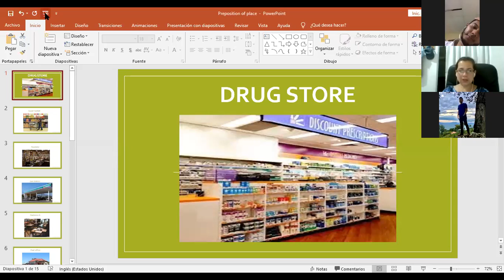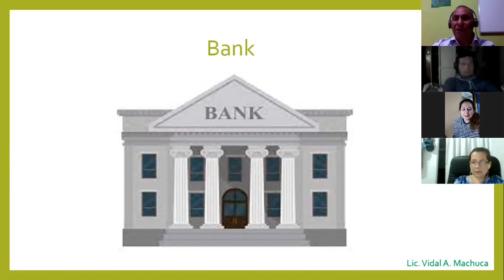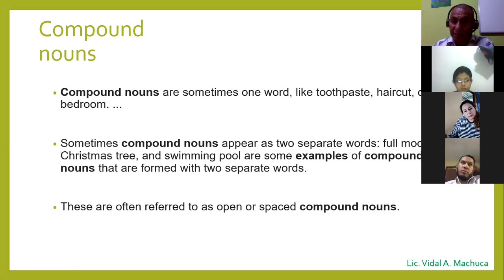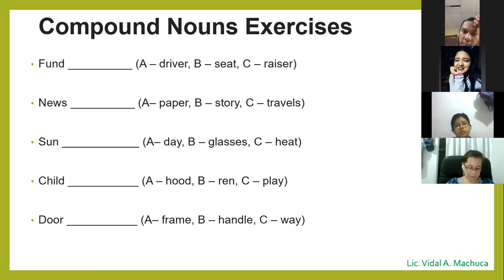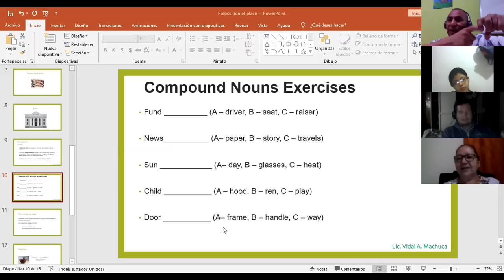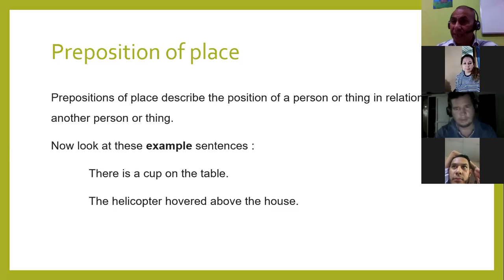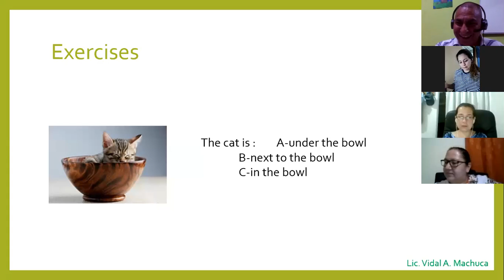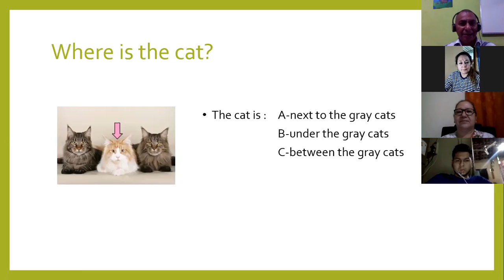Ingles Corporativo-Compound nouns part 1 p3-01-8-9-pm.mp